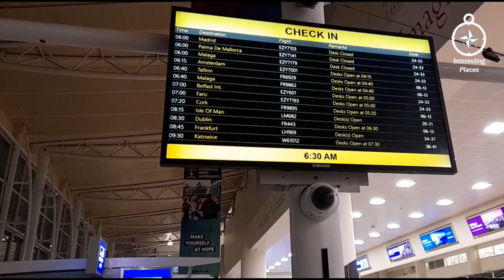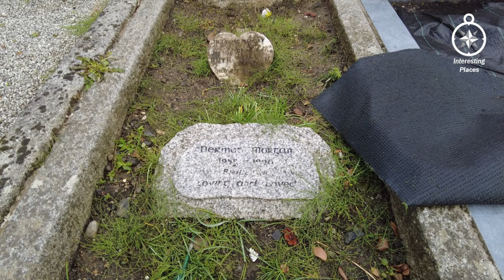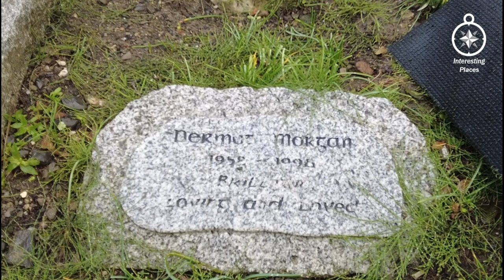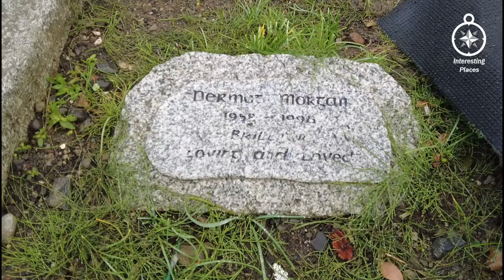DERMOT MORGAN'S GRAVE | FATHER TED | FAMOUS GRAVES | FINAL RESTING PLACES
Join me in search of actor Dermot John Morgan Grave, he was an Irish comedian and actor, best known for his role as Father Ted Crilly in the Channel 4 sitcom Father Ted.

Born: 31st March 1952, Dublin, Ireland
Died: 28th February 1998, West Middlesex University Hospital, Isleworth